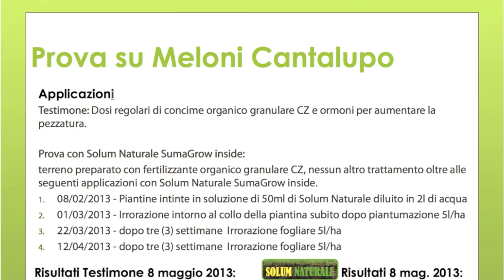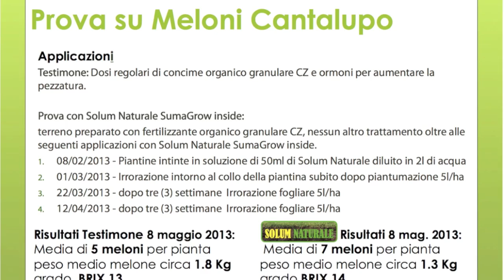Prova Meloni con Solum Naturale SumaGrow inside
Solum Naturale, SumaGrow inside, Prova meloni cantalupo in tunnel. Trattamento al suolo e a livello fogliare con eccellenti risultati nella crescita nella resa e nel grado  BRIX; piante più verdi e sane